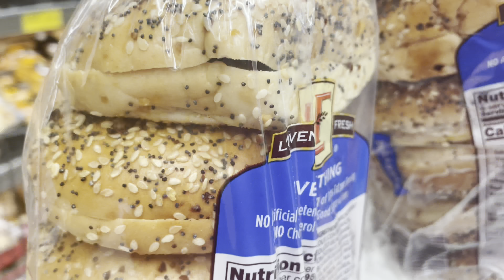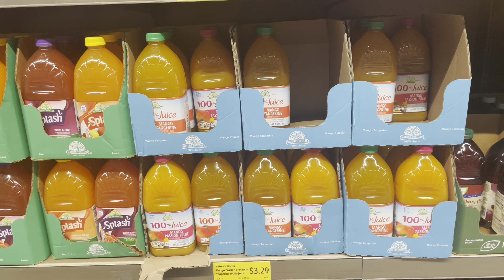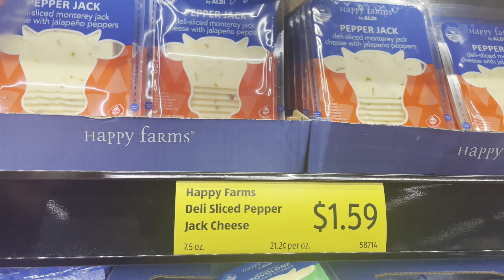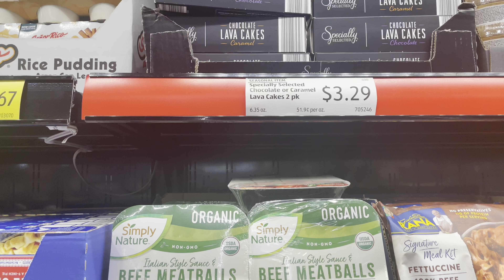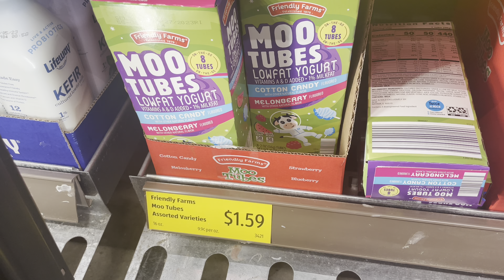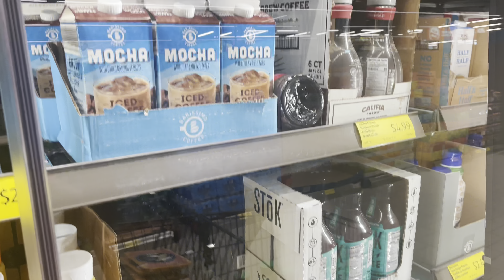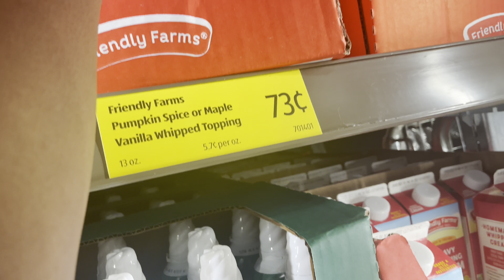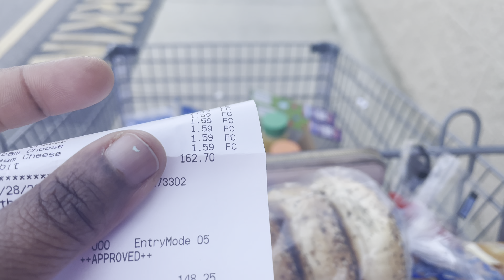Fixed income family Monthly shop with me at Aldi’s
Hey y’all it’s you girl Jackie and I’m back I’m backity back for another video for you guys. I got a Aldi monthly shop with me for you guys. Hope you enjoy